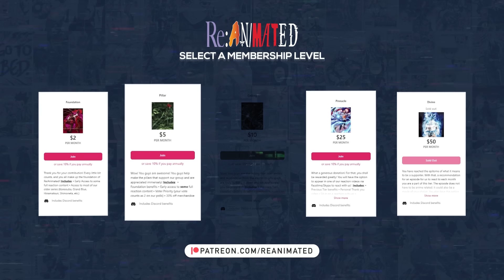WHAT A FINALE!! | Demon Slayer Season 3 Episode 11 Reaction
Timestamps:

00:00 - Intro
00:27 - Recap
02:19 - Reaction Start
28:43 - Reaction End/Review

SEO